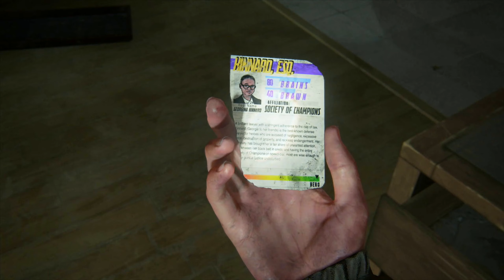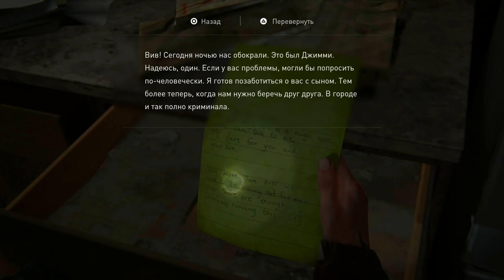The Last of Us 2 прохождение [PS4 PRO] Сложность Выживание. Серия 11 - Патрули ВОФ.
✔️ Часть 11: The Last of Us 2 «Одни из нас 2» - Патрули ВОФ.
✓ Режим игры Выживание, полностью на русском языке.
✓ The Last of Us Part II (Одни из нас 2) полное прохождение на максимальной сложности [PS4 PRO] Все предметы и секреты.

🎮 The Last of Us 2 я прохожу на Максимальной сложности с полным сбором предметов, документов. Все секреты.

🎥 The last of us 2 без комментариев.

🎥 Рекомендации перед просмотром видео:
Рекомендуемое качество просмотра 1080p60fps. Так же видео доступно в более высоком качестве 1440p60fps, поэтому если ваше устройство и скорость интернета позволяют включить данные разрешения, сделайте это в настройках видео You Tube для более качественного просмотра.